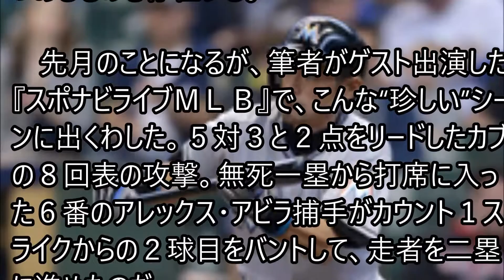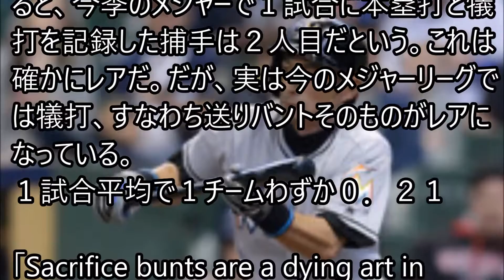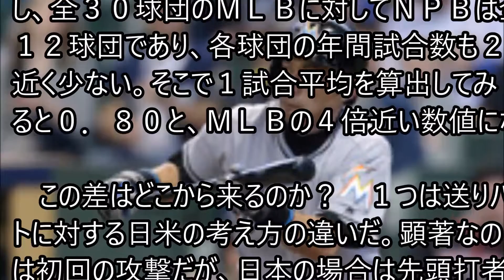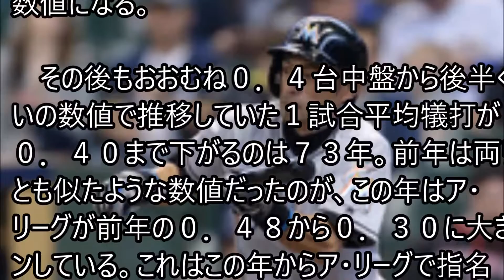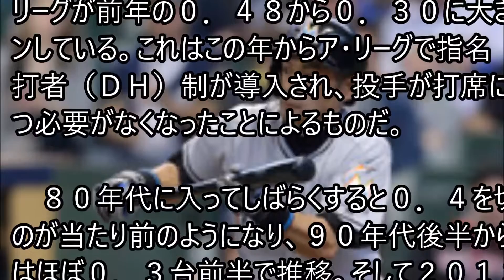米で激減 消えゆく送りバント